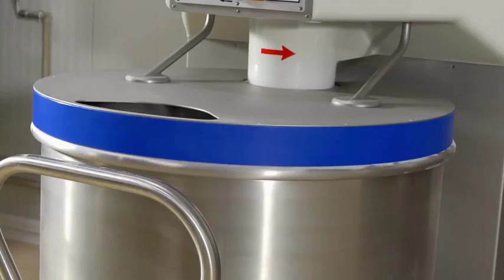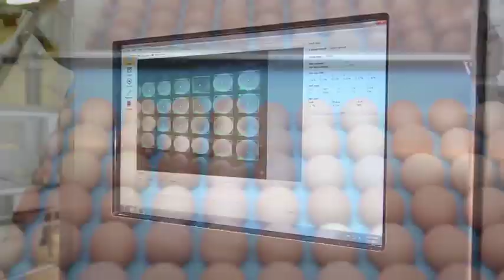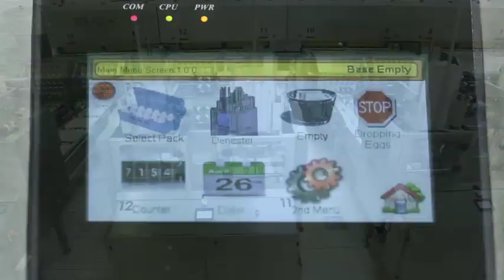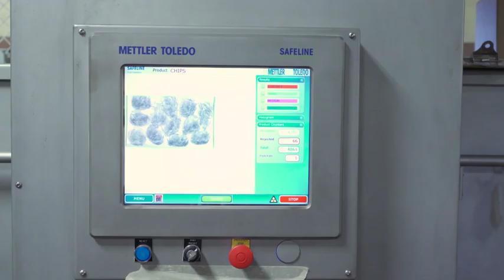Food Industry Machines That Are At Another Level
Amazing Food Industry Machines That Are At Another Level And Modern Food Processing Technology with Cool Automatic Machines That Are At Another Level.

In this video:
- Process of croissant making, from dough preparation, to fermentation, baking and packaging
- This Egg Grading Machine sorts/grades each egg before it ends up in an egg carton. Most eggs go through an egg grader like this before ending up at the supermarket
- How potato chips are made at the Mikesell's Snack Food Company factory
- We take a look at one of our newest apple packing lines featuring the latest advancements in technology